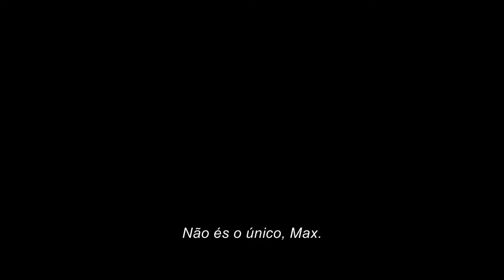Mad Max: Estrada da Fúria (Legendado Pt)